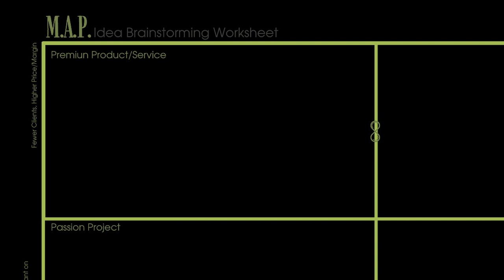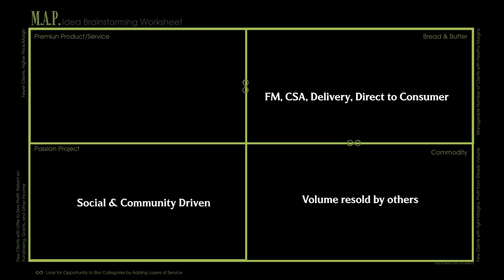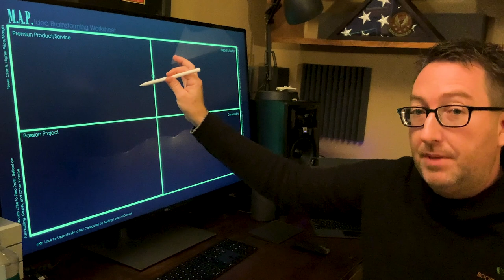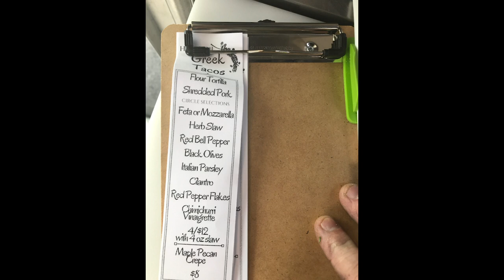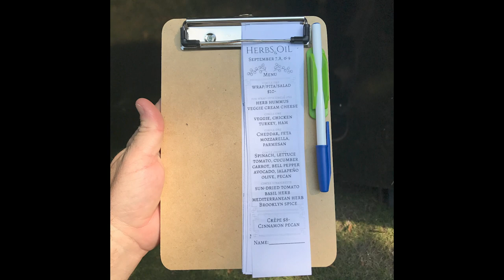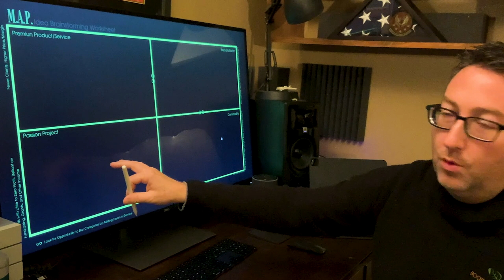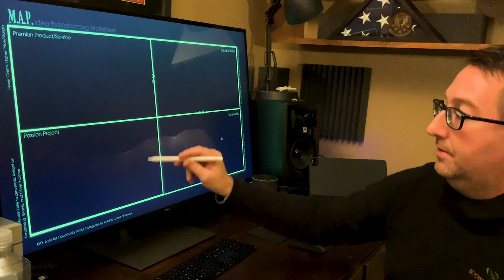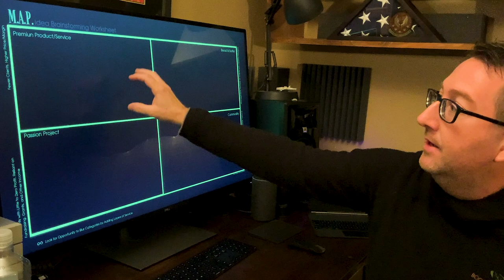Bootstrap Farmer Ep1 Show Intro, Greenhouse History, Urban Farming in San Francisco, Market Fit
Welcome to a new weekly show from Bootstrap Farmer with hosts Andy and Katie Russo.
Each multi-segment show will feature contributors from the Bootstrap Farmer creative team as well as special guests. Segments will include ag history, farm tips, exploring urban ag, homesteading tech, backyarding, farm business principles, book reviews, behind the scenes at Bootstrap Farmer  and seasonal topics.